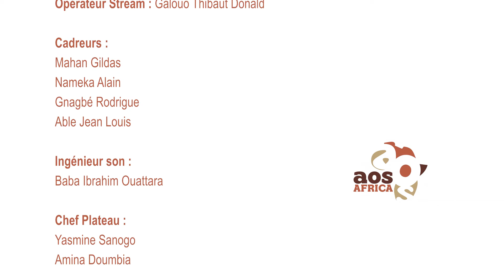L'invité de la Web TV Cop15 - Dr Paul OUEDRAOGO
Découvrez en intégralité l'interview de Dr Jean-Marie Vianey YAMEOGO, Représentant résident de l’ OMS CI - Organisation Mondiale de la Santé Côte d'Ivoire

Présentée par Meliane Kuny